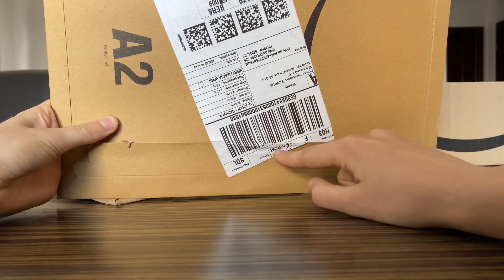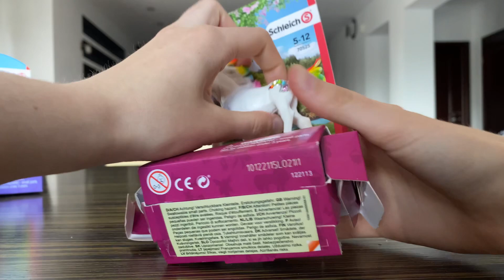Лошади Schleich с Amazon | GASCHer's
Хотите увидеть фотографии моих моделей? Заходите в инстаграм